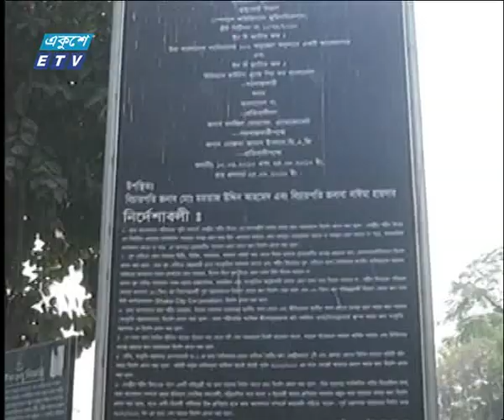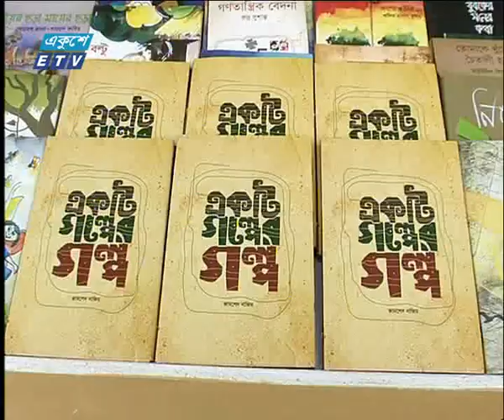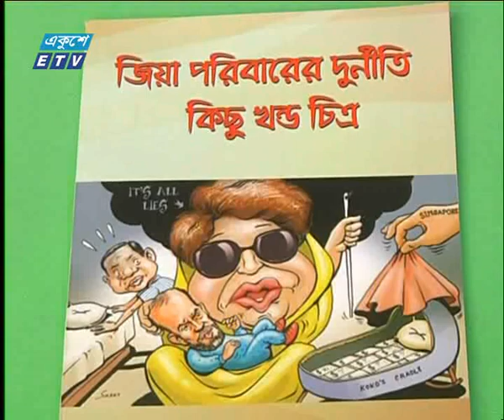01 AM News 06 02 2018 | ETV News